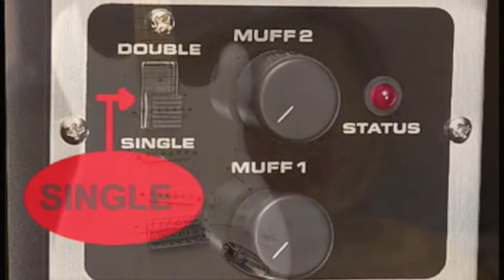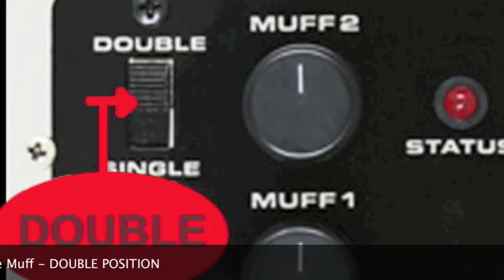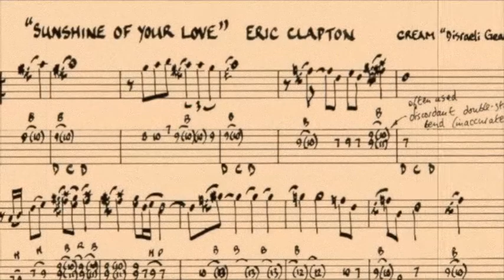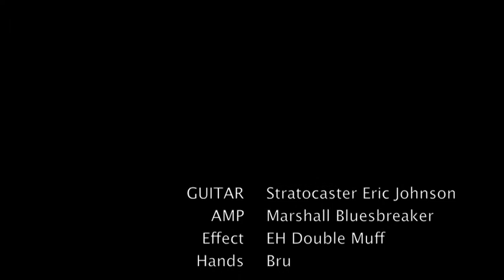Double Muff, Marshall Bluesbreaker JTM45, Fender Stratocaster Eric Johnson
Electro Harmonix Double Muff, different positions.
Marshall Bluesbreaker JTM45, Fender Stratocaster Eric Johnson.
Recorded with Zoom H2 and Apple Imac.
Sunshine of your love solo, dedicated to nick (The Nervous).